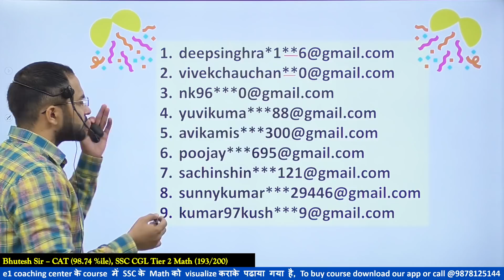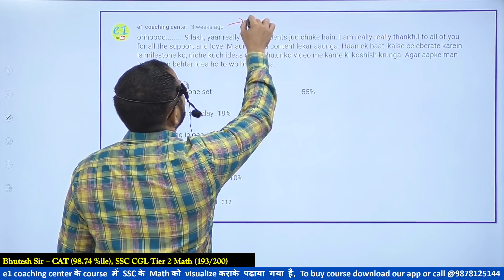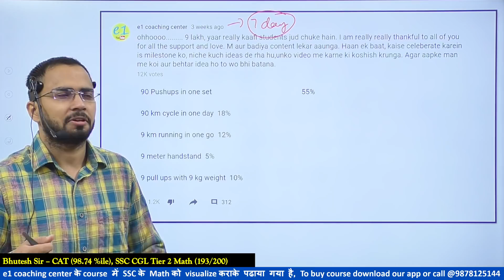कहीं आप का नाम तो नहीं आया है Best Paid course for SSC CGL, CHSL Online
About our channel:
'e1 coaching center' is well known for to the point and honest guidance for one-day competitive exams like SSC CGL, CHSL, CPO, CDS, Railway, etc. We specially focus on all SSC exams like CGL, CHSL, CPO preparation. Our channel contains one of the best videos available for SSC CGL, CHSL, CPO Math / Quantitative aptitude, English vocabulary section, Indian Polity, etc. We also have the Best Paid course available for SSC and Railway exams on our android app. It is the most relevant, comprehensive, and exhaustive course which is designed for a great understanding of all the concepts with visualization techniques using animation. So if you want real and honest guidance for exams like SSC CGL, CHSL, CPO, CDS, Railways, etc you can trust us and choose us as a learning partner in your journey.